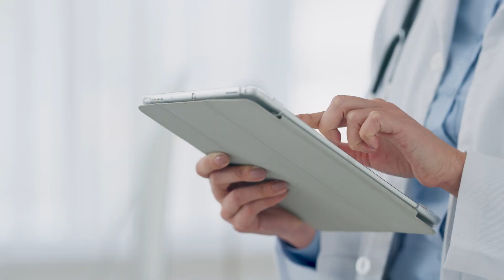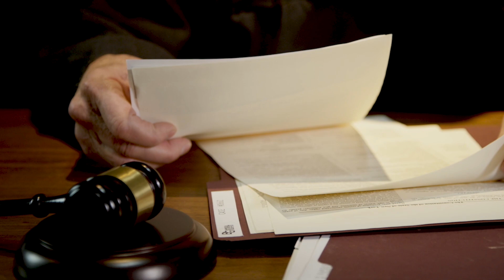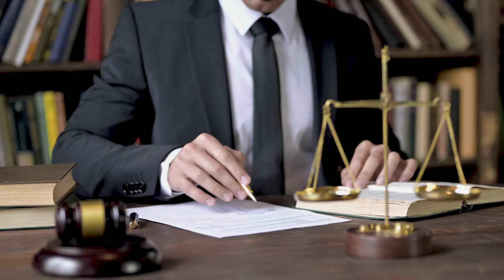Guardianship and Healthcare Navigating Medical Decisions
Welcome to our comprehensive video guide on "Guardianship and Healthcare: Navigating Medical Decisions." This video is a must-watch for anyone involved in guardianship roles, facing the responsibility of making healthcare decisions for someone else.

- - - FREE ESTATE PLANNING RESOURCES - - -
Have Questions about Guardianship?

 / bryanfaganlawoffice
LOBF Estate Planning YouTube:

Insights on Medical POA's (0:30)
Authority To Make Decisions (1:18)
Medical Evaluations (2:04)
Proposed Guardians (2:30)
Additional Resources (3:30)